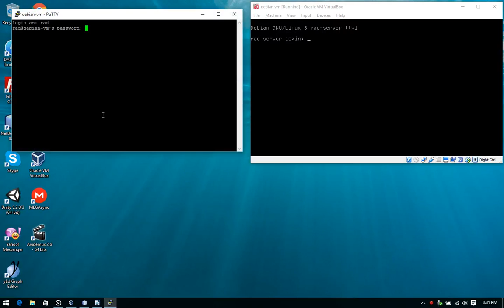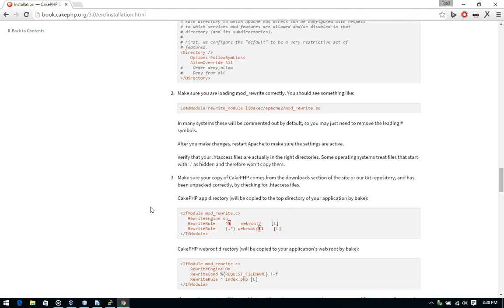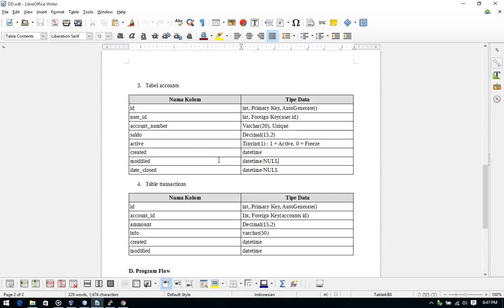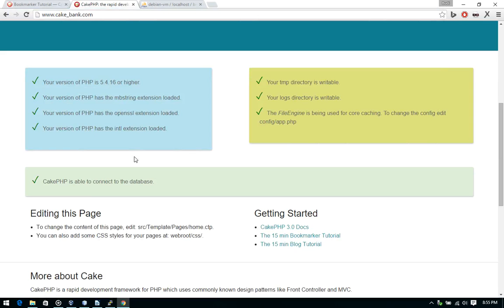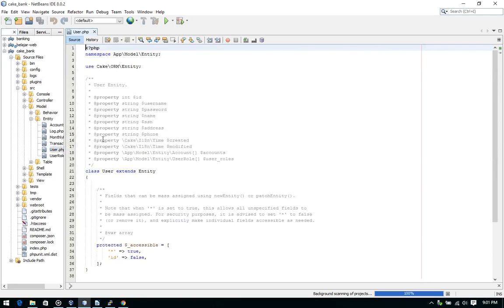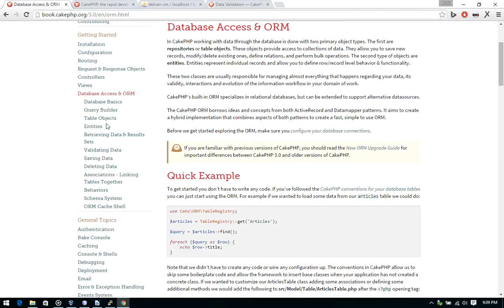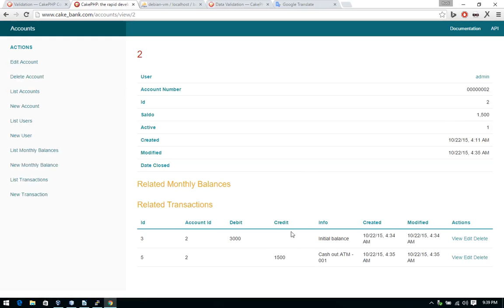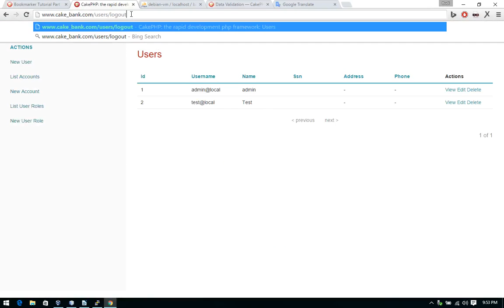CakePHP 3.1.x - Online Banking (Part 01)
Memulai pembelajaran cakePHP dari awal instalasi sampai pembuatan login

Tools:
-VirtualBox
-Netbeans
-phpMyAdmin
-cakePHP
-Apache Server